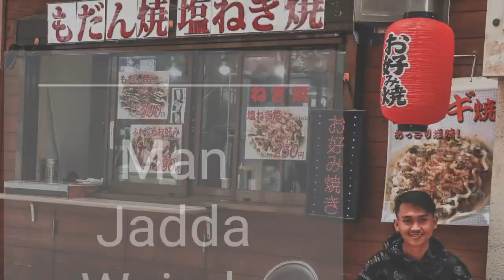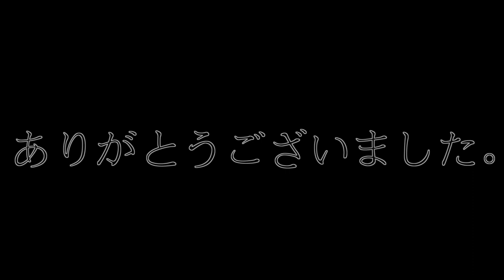STREET ADVENTURE KTM 250CC